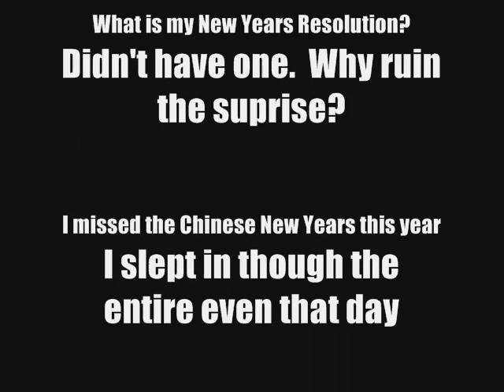Feeling Fine in 2009 Blog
First blog of 2009 and it's already February. Lots to keep me buys with Meetups and Dancing.